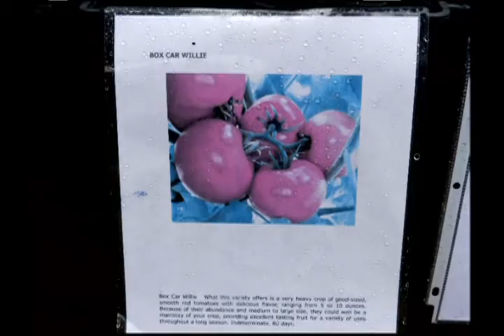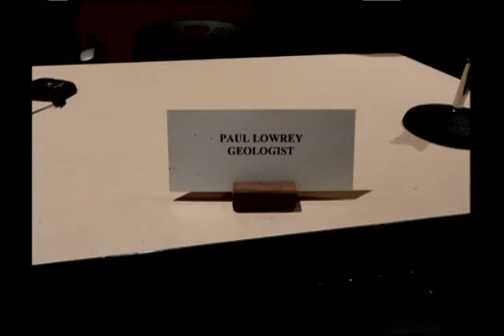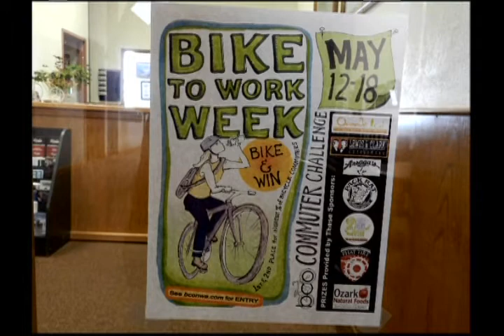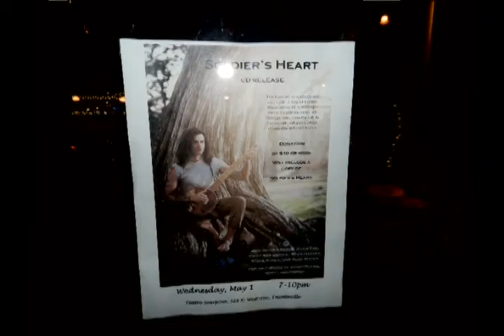John Ross Rule and Aubrey James Shepherd 29April and 2May 2013